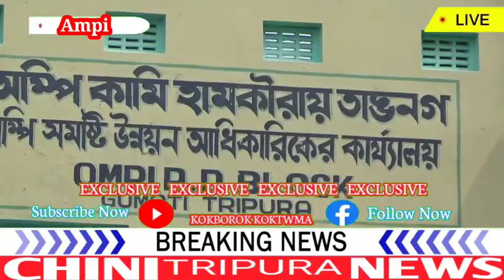KULWIJAK AMPI RD BLOCK | BLOCK DEPUTATION RWLAIKHA 15 DOPHA DABI SANWI TIPRA MOTHA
TINI SANGRANGSAL NI SAL LO ampi RDBLOCK_DEPUTATION _KHAILAIKHA AMPI BLOCK COMMITTEE TWIDOLJAK TIPRA MOTHA DEPUTATION 15 DAPHA DABI NO TWIWOI AMPI BLOCK DEPUTATION KHAILAIKHA OW BLOCK DEPUTATION NO PHAIMANJAK PHAIKHA AMPI SUB ZONAL NI CHAIRMAN DEV SADHAN JAMATIA TEI BINI PAL ROK DEPUTATION RILAIKHA AMPI BDO SRI..RUDRADEEP NATH || THANGWI SWI BULAI ROK YAPHAR LAIKHA AMPI SUB ZONAL CHAIRMAN DEV SADHAN JAMATIA